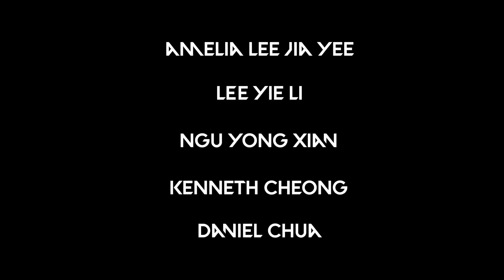Cryostasis: Deternal | First-Person Shooter (FPS) Game (HD)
“Cryostasis: Deternal” is a first-person shooter (FPS) computer game in search of eternal life and immortality. This game sets in a fictional world where the legend of eternal life and immortality exists. Basically, this game starts with the player who discovered the hidden secret of immortality and eternal life. Therefore, with determination and optimism, the player will be fighting through a total of five levels and defeat the final big boss to achieve eternal life.